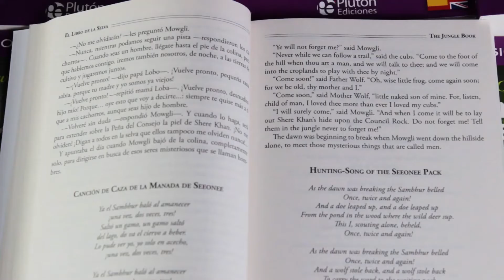Clásicos Bilingues: Plutón Ediciones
Ediciones íntegras en versión bilingüe (español/inglés) de los mejores títulos de la literatura clásica.